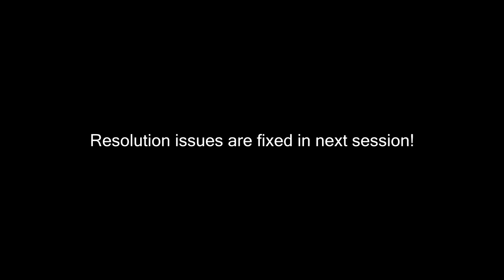Let's Play Motorsport Manager - Part 1 (Introduction)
We kick things off with an intro to the series and a look at the team who I have built up from scratch.